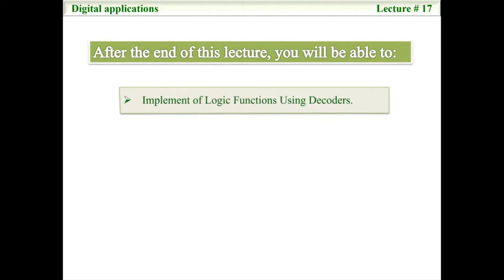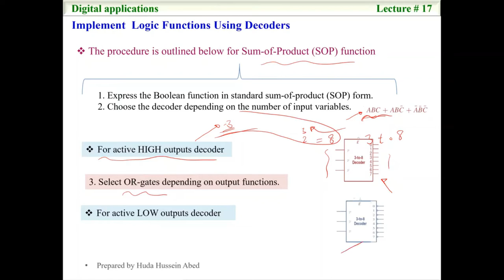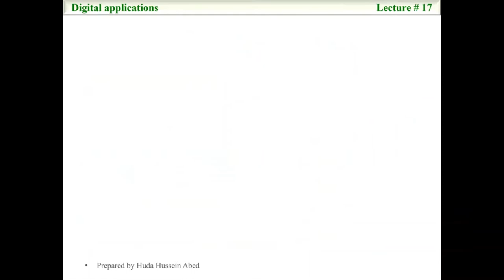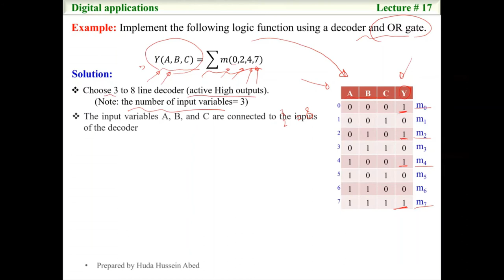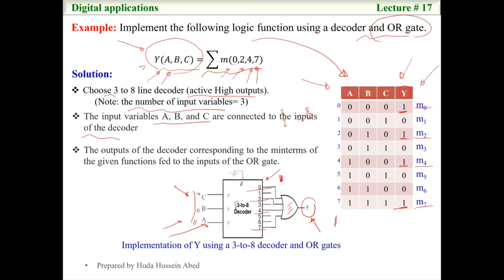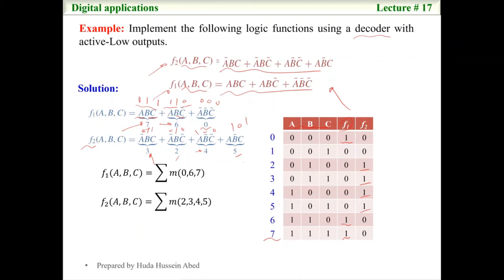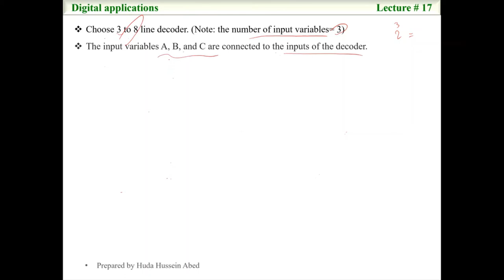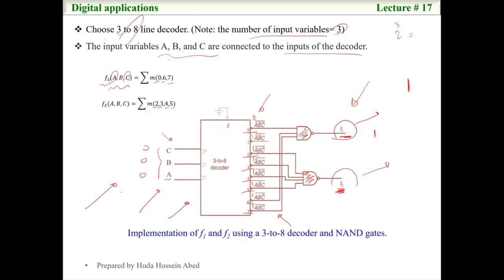Lecture_17_part1_Implement of Logic Functions Using Decoders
Implement of Logic Functions Using Decoders